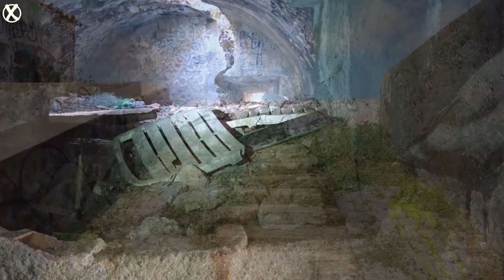Forte Da Meia Praia, Lagos, Portugal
The Forte Da Meia Praia is an abandoned renaissance fort on the famous sandy beach at Lagos, Portugal.
The fort was built circa 1670 by Nuno da Cunha e Ataíde, the Nationalist revolutionary and first Count of Pontével who helped Portugal earn independence from Spain in the 1640s. He was also the last Count of Pontével, as his family died off without issue and so the title was given away.
The fort was guarding the eastern approaches to Lagos : the Sao Roque beach (today's Meia Praia) and the mouth of Ribeira Da Carrapateira , a now lost river : both strategic locations for attackers wishing to invest the city of Lagos. These would have been Barbary Pirates, Privateers funded from the many enemies of Portugal, and especially the French, with their long term ambitions in the Iberian peninsula. The fort would have coordinated cannon fire from its gun platform with its sister forts at the port of Lagos , creating a deadly field of crossfire in the immediate sea region.
In the end, it wasn't the enemy, but rather a major earthquake in 1755 that got the fort. You can still some of the damage in the video. You can also see the fort facilities, a barracks with fireplace, storage areas, a water well, and an incline to pull cannon on the platform along the ramparts.
Today, this is a heritage protected, if abandoned, site. Recent efforts to turn it into a viable small cafe-bar business have failed. It is a pleasant and very easy explore in Lagos, so much that I was able to take my 10-year-old son with me, and he enjoyed this mini-urbex massively. This is also the first video he shot as a cameraman. All the exciting walks and tours I offer on my are pleasant and reasonably accessible for guests of all age groups and all levels of experience !